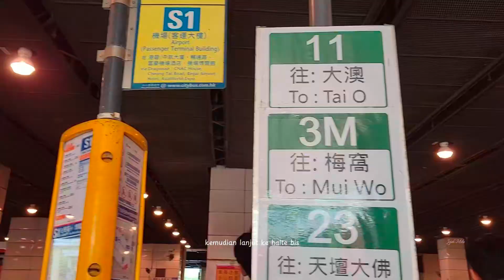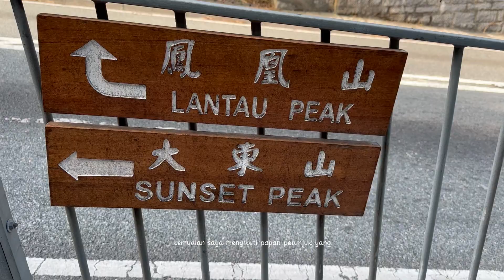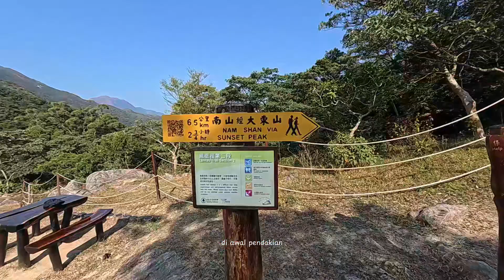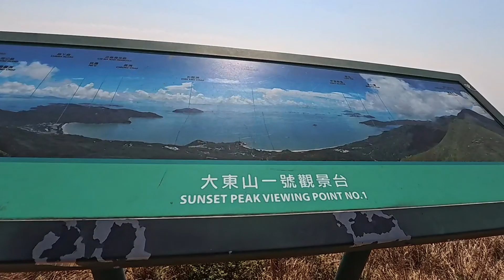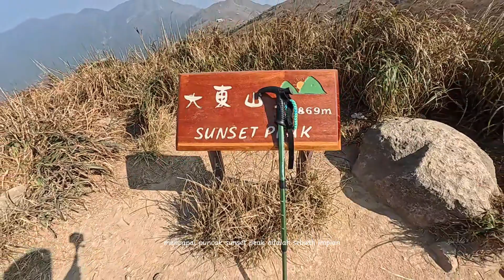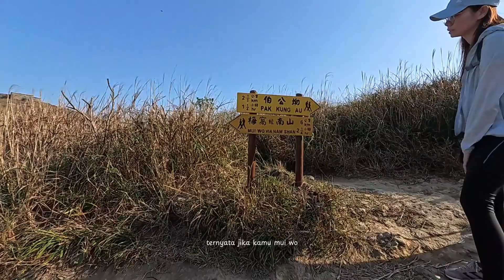SUNSET PEAK || GUNUNG TERTINGGI KE - 3 DI HONG KONG || WISATA ALAM HONGKONG || VIA PAK KUNG AU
Hai...
Perkenalkan saya Mila, saya pemilik satu"nya channel Jejak Mila,
Channel ini sengaja saya buat untuk merekam kepingan" surga, menikmati perkembangan teknologi dan modern, menikmati perjalanan travelling, menikmati alam, menyusuri jalur pendakian, mengabadikan moment" yang next mungkin tidak akan terulang lagi, memberikan informasi yang semoga bermanfaat untuk anda, melihat sejarah, tradisi, budaya, tempat wisata, fotography, videography, menyalurkan hobi, dan berbagi pengalaman dengan anda.

Saya berasal dari Indonesia,
saya bangga dilahirkan di sana, alam indonesia yang luar biasa, budaya, suku, agama, ras, golongan darah kita berbeda tapi kita adalah saudara.
saya dilahirkan tepatnya di kota Gandrung atau juga terkenal dengan kota santet Banyuwangi.
saya yakin nama kota saya tidak asing untuk anda, karena banyuwangi memiliki blue fire di kawah gunung ijen, gandrung sewu, BEC / Banyuwangi Etno Carnival yang merupakan acara tahunan, durian merah yang berasal dari kotaku. jelas masih banyak lagi, kalau ke jawa Timur mampir ke Banyuwangi ya.

sekali lagi, Terimakasih atas support anda...